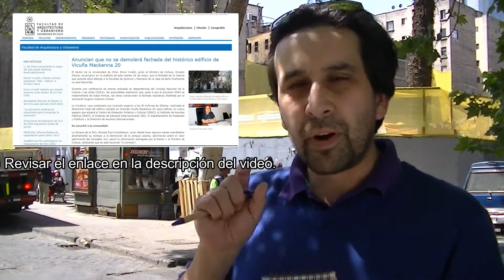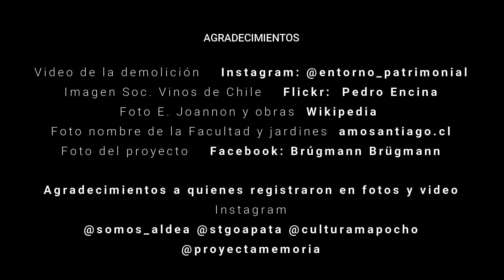CRÍMENES URBANOS - Demolición de la Facultad de Química y Farmacia de la Universidad de Chile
El primer video de nuestro canal y no podía ser otro tema que la aberrante demolición de la Facultad de Química y Farmacia de la Universidad de Chile construido en 1910. Negligencia, mentiras y engaños son la suciedad que condujo a su desaparición.
Adjuntamos más abajo diversos enlaces para que conozcan la obra de este notable arquitecto y puedan comprobar la maraña de compromisos incumplidos por altas autoridades, como lo es el rector de la U. de Chile, Sr. Ennio Vivaldi y el ex Ministro de Cultura, Sr. Ernesto Ottone.

Biografía de Eugène Joannon Crozier
Artículo de la FAU donde se explicita el compromiso de mantener la fachada original
Página sobre la historia de la Facultad.
Aclaración de los diversos incumplimientos a lo acordado frente a preservar el edificio.